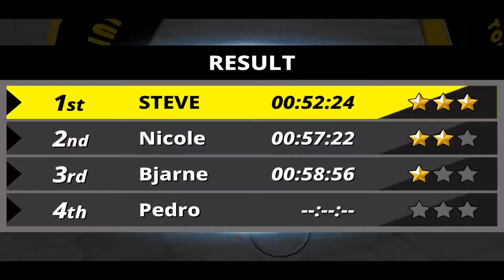Downhill Masters IOS-Android-Review-Gameplay-Walkthrough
We’ve had a rider’s instinct since we were little.
Meet our three refreshing, lively, and jolly characters in Downhill Masters.
Join them in growing from amateurs to professional riders by playing through their everyday lives and racing.
Become a true Downhill Master by competing in various courses and challenging multiple champions.
Challenge yourself and start this riding adventure
- Play anywhere without worrying about data (Also available in Airplane Mode)
- People of all ages can play on any mobile device
- Racing + Management Game
- Racing: Play Challenge Mode with up to 4 people in 50 different stages!
- World Grand Prix: 1-on-1 matches with 28 champions!
- Play Style: Create your own route!
- Various Skills and Equipment
- Support in 17 different languages